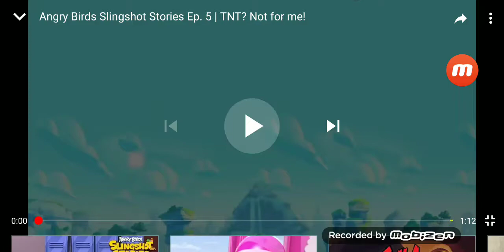Angry birds slinghshot stories TNT? Hot for me